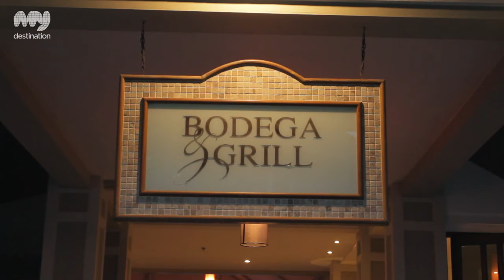- Bodega & Grill, Restaurants, Phuket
Bodega & Grill is situated on a picturesque patio by the lagoon, overlooking the serpentine pool of Angsana Laguna Phuket. The restaurant offers both air-conditioned in-door seating as well as al-fresco dining, and is headed by Executive Chef Mirko Cappa. His 20-year culinary career has taken him across the globe, but the cuisine and culture of his Italian homeland remain close to his heart. Bodega & Grill serves seafood from a wood-fired oven as well as authentic homemade pastas, risottos and paellas.

The elaborate steak menu boasts some of the finest cuts of beef to be found in Phuket. Bodega & Grill's signature dish, Tomahawk Tagima Wagyu Steak, is served with a theatrical flair.&nbsp; Fresh off the grill, the 1.2kg cut of beef is set in a cast iron skillet on a wooden platter and brought out to a table in the dining area. Diners watch as the generous Australian steak is first branded with a "B" for Bodega & Grill prior to being sliced up and served with a sauce of their choice.